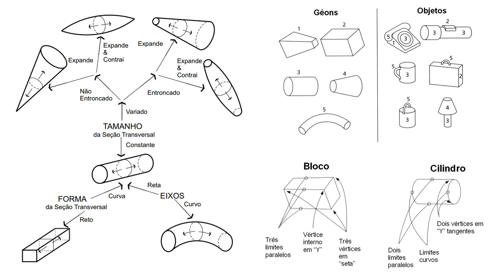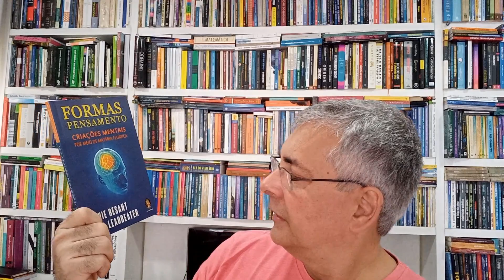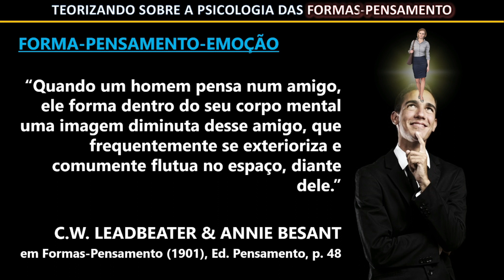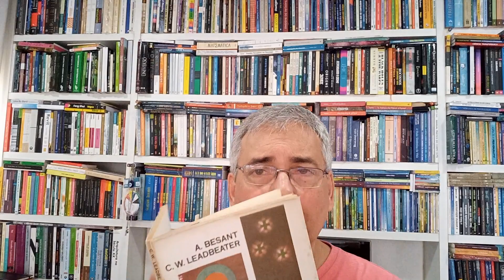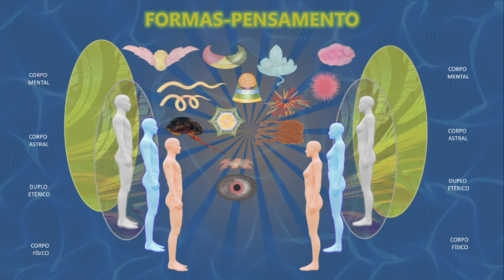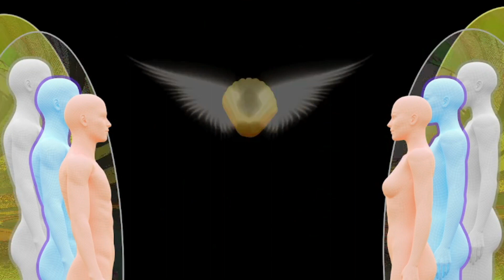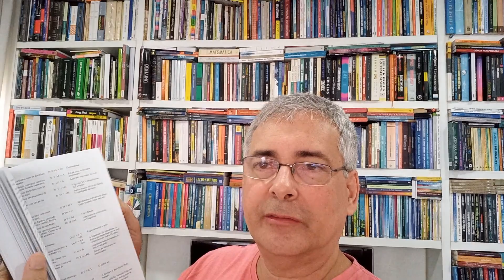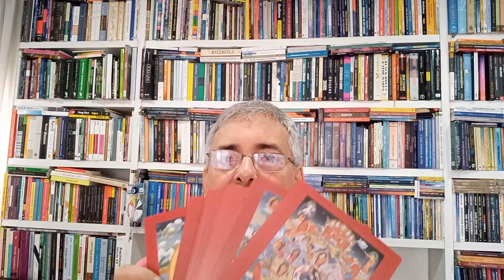Teorizando sobre a Psicologia das Formas Pensamento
O video trata de aspectos psicológicos da teoria das Formas Pensamento. Relaciona uma série de feômenos de natureza psicológica com as estruturas astrais e mentais que se formam na aura e no espaço a partir das emoções e dos pensamentos humanos. Estas estruturas acabam explicando uma série de situações que ainda se encontram sem explicação na psicologia convencional e que nos ajudam até a teorizar sobre estes fenômenos psicológicos imaginando novas possibilidades de entendimento da mente e das emoções.